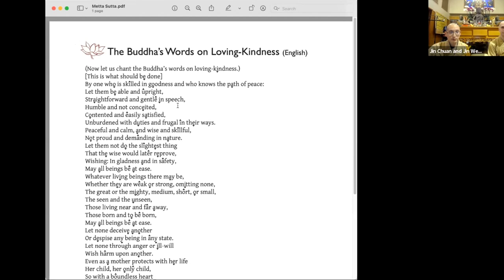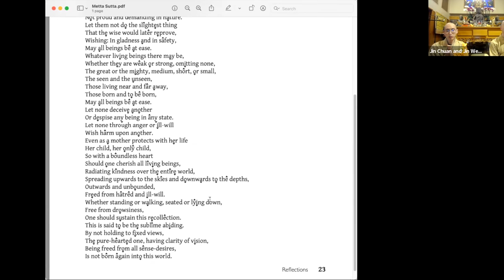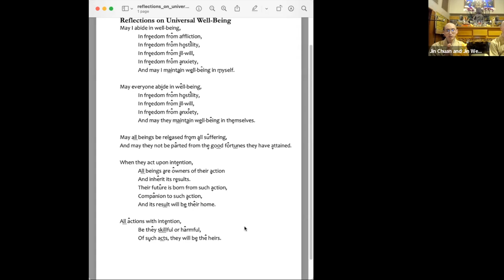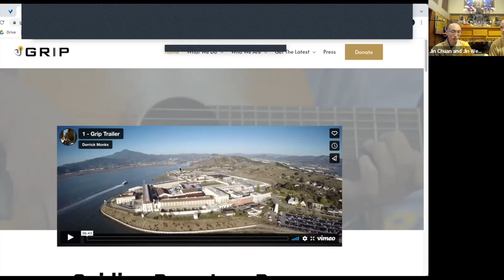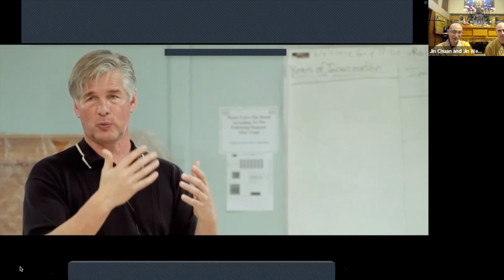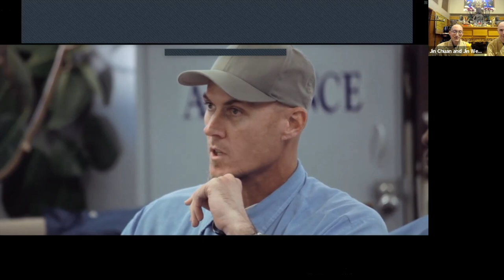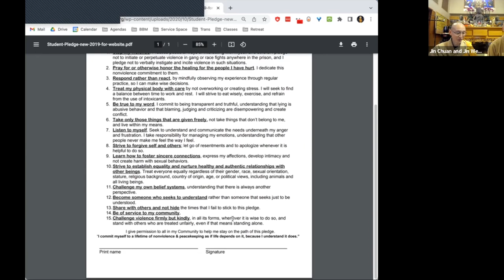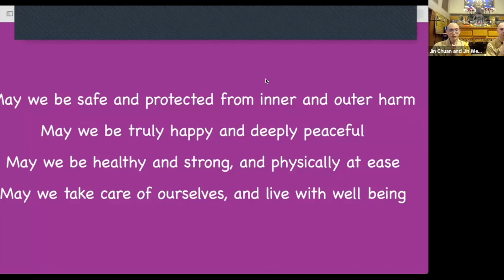Mettā in Action | Jin Chuan Shi and Jin Wei Shi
In this session, Ajahn Kovilo and Ajahn Nisabho's Dharma brothers Jin Chuan Shi and Jin Wei Shi of the City of Ten Thousand Buddhas tradition at Berkeley Buddhist Monastery share the Dharma.

Tune in with fellow practitioners every Wednesday evening from 6 - 6:45 pm or Saturday morning from 9:30 - 11 am for a Dhamma Talk and Q&A with Ajahn Kovilo or Ajahn Nisabho. Saturday mornings begin with a thirty-minute meditation. Wednesday evening Q&A's are followed by a discussion on Zoom from 6:45 - 7:30 pm. for details. Welcome!

To participate in the Saturday chanting, use the pdf found